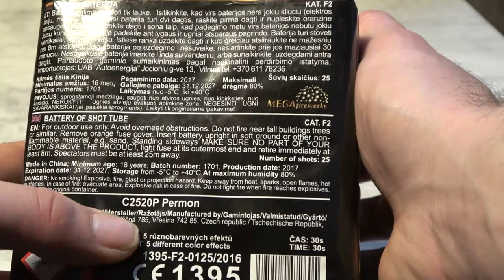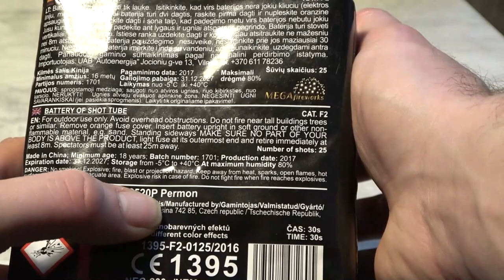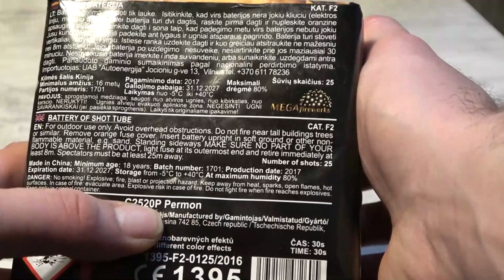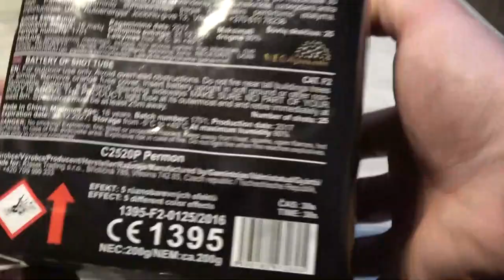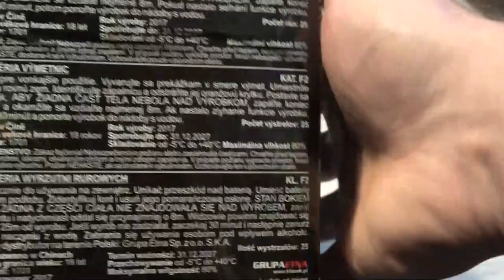Klasek Permon C2520P 25 Schuss Batterie